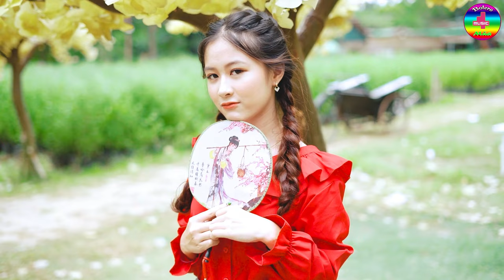LK Disco Thôn Quê KHÔNG QUẢNG CÁO-Nhạc Sống Thôn Quê Trữ Tình Bolero Remix MỞ TEST LOA PHÊ TÊ TAI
Theo dõi các tác phẩm mới của nhóm tại đây nha:
● Tác Phẩm: